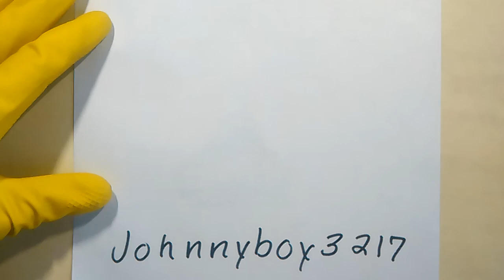How to Draw Purdue Logo NCAA 2024 final four Boilermakers Art College Basketball Zac Efron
Use The Share Button To Recommend This Video To Other Boilermakers Fans...How to draw Purdue Boilermakers logo university please like share and subscribe to johnnyboy3217 Playoffs ESPN 2024 NCAA final four Purdue Vs North Carolina State University